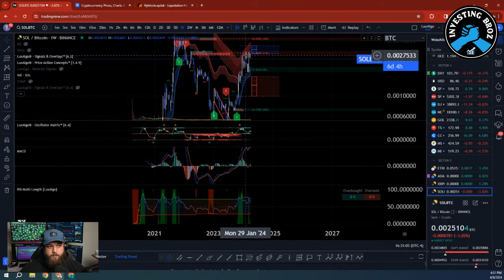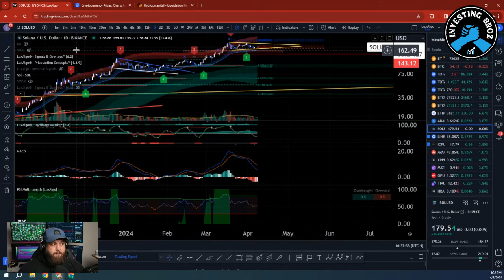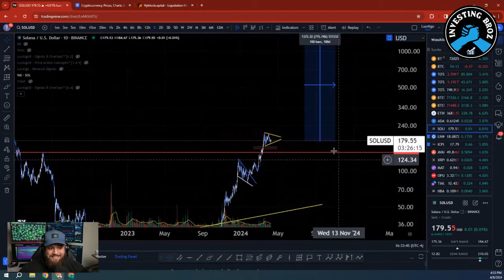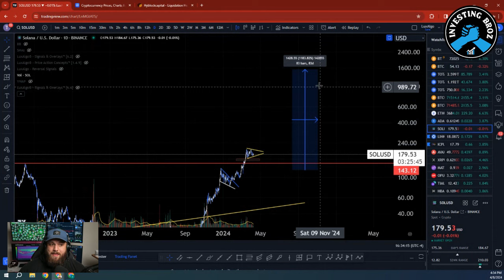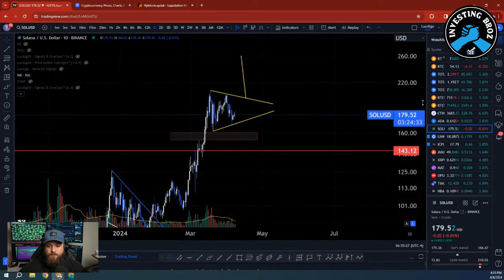😱TIME TO SELL SOLANA?! (My Answer Might Surprise You)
Solana was the darling Crypto for months, but now as it is being outpaced by other Altcoins, people are asking if it is time to sell. I answer that question in this video!

💸Tax Partner💸

🔒VPN Partner🔒

Get a 2-year plan plus 1 additional month with a huge discount. It’s risk-free with Nord’s 30-day money-back guarantee!

💰Exchange Partners💰
🔷Sign up to Blofin now and level-up your trading with massive deposit and trading bonuses! With over 270 trading pairs and no KYC, Blofin is where whales are made 🐳 🔗
Code is: BROZ

💰Wallet Links💰